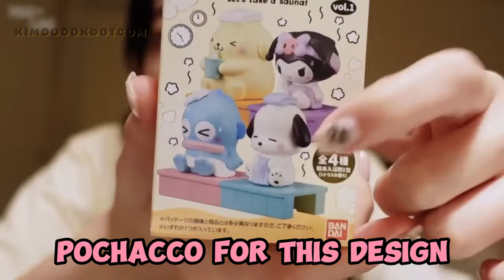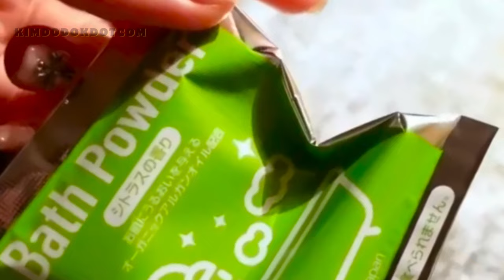SAKURA was DISAPPOINTED when she didn't get what she WANTED (turned into SAIYAN MODE) 😱💥😤🌸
✳️ FIM-LOG (LE SSERAFIM)